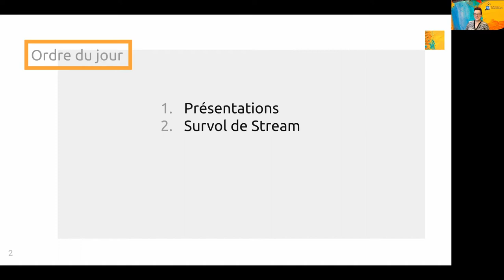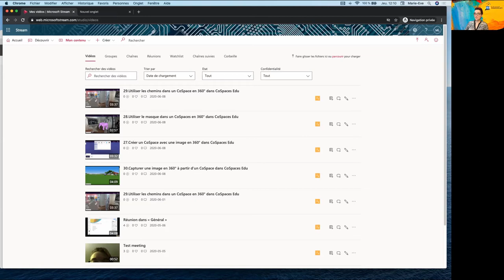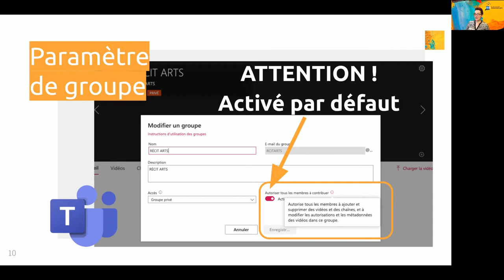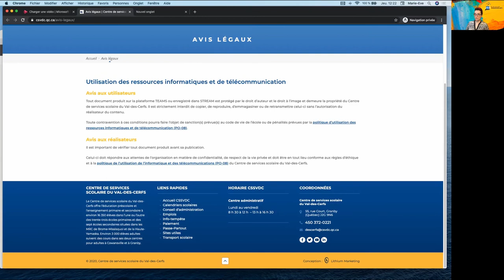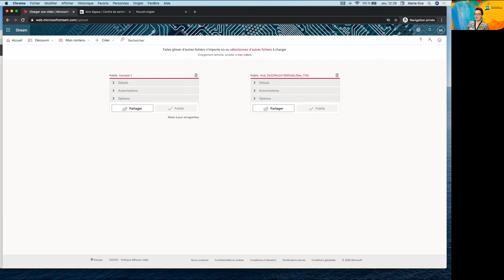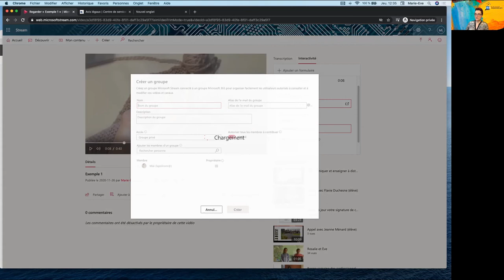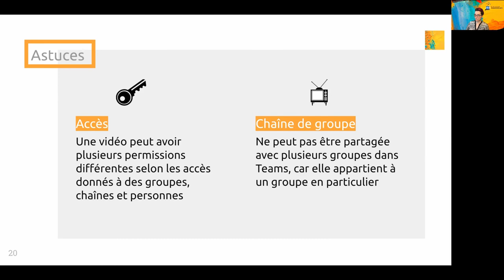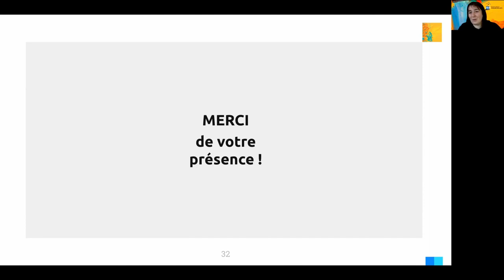Créer sa capsule vidéo en 2 temps 3 mouvements : Partie 4 (diffusion sur Stream)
Webinaire présenté le 26 novembre 2020.